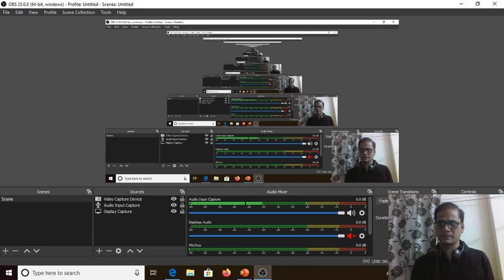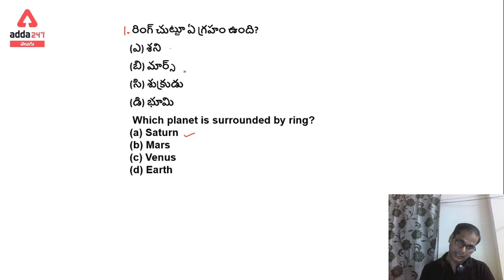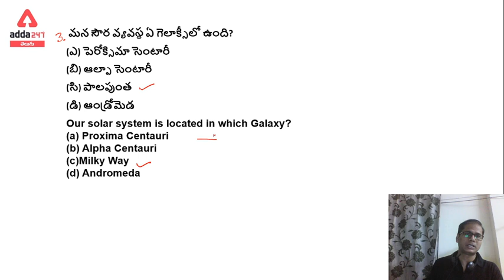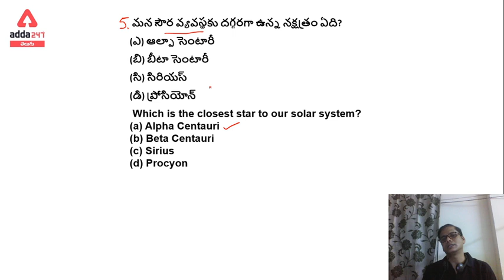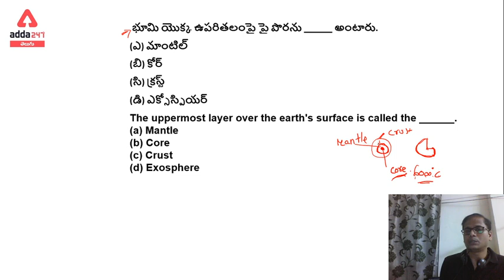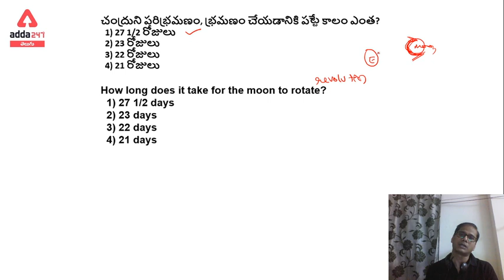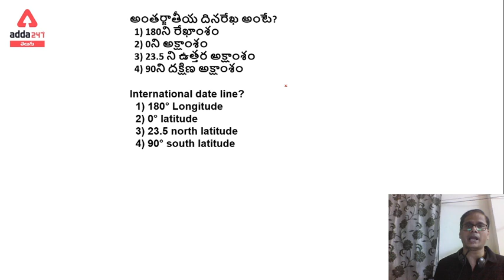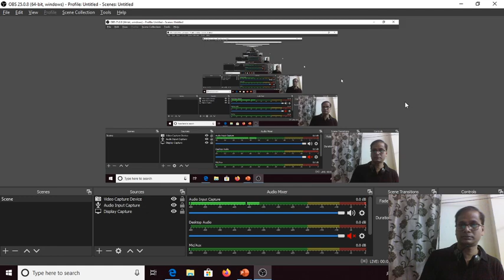Questions on Solar System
Get PDF:-

Adda247 Live Classes Schedule:

⇒ Morning Shows:
(8:00 AM) - Current Affairs 2020
(10:00 AM) - The Hindu Analysis

⇒SSC CGL,CHSL,NTPC,APPSC,TSPSC(SI,CONSTABLE,GROUP1&2)
(11:00 AM) - Reasoning
(12:00 PM) - Spoken English
(01:00 PM) - Reasoning
(02:00 PM) - General Science
(03:00 PM) - Reasoning
(04:00 PM) - English
(05:00 PM) - Current Affair
(07:00 PM) - Math
(08:00 PM) - General Studies